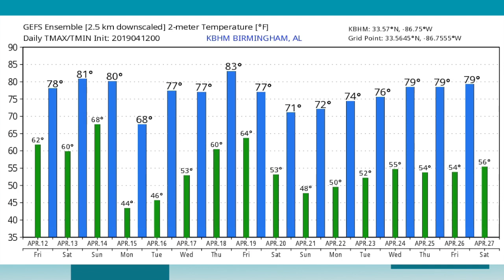April 12, 2019 Weather Xtreme Video - Morning Edition